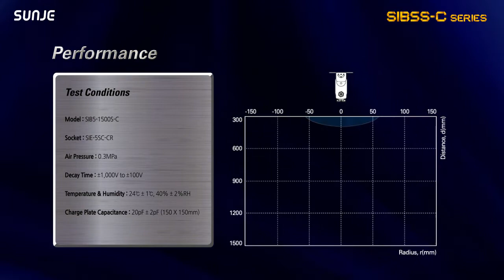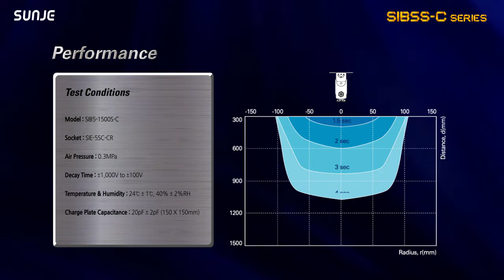Ionizer / Ion Bar / SIB5S-C Series / 정전기 제거장치 / 이오나이저 / 선재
고주파 실현을 통해 장시간 사용에도 안정적인 성능과 일정한 Ion Balance가 유지되며 디지털 제어 시스템을 갖추고 있어 코로나 방전 손실을 최소화한 제품입니다. 또한, 방전침의 마모 및 오염을 최소화 시켜 관리의 편리성이 향상되었으며 다양한 길이로 여러 설치 환경에 적용 가능합니다.